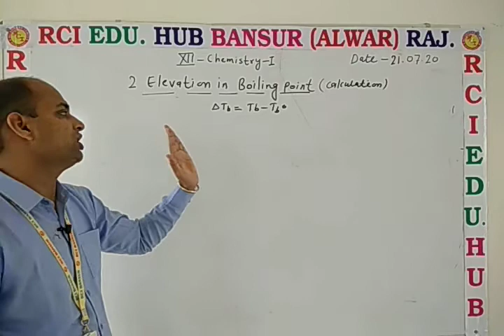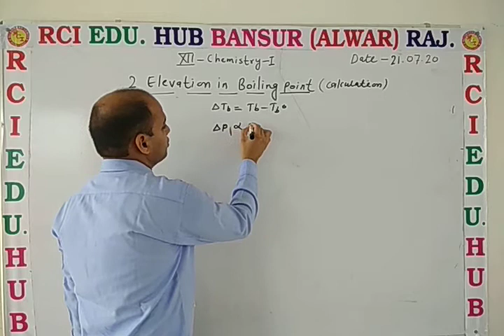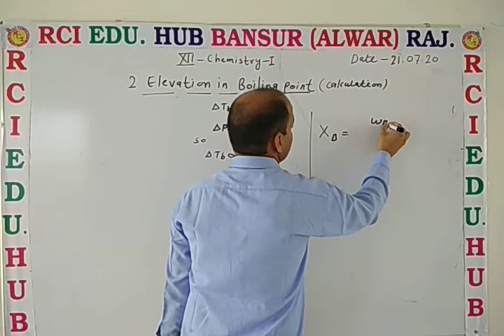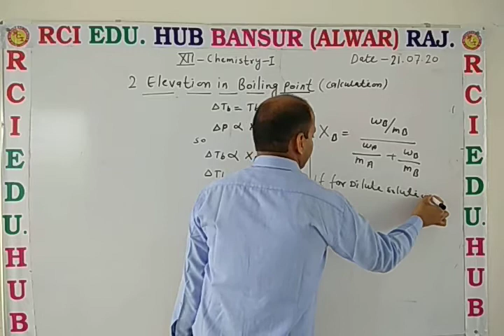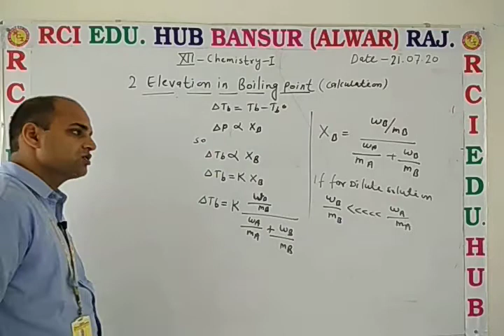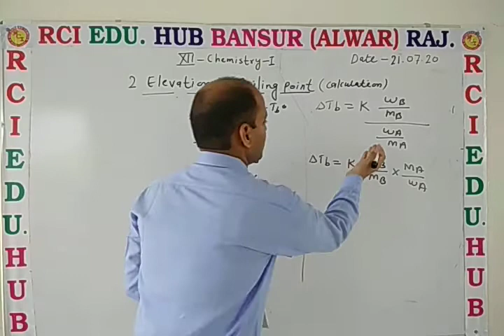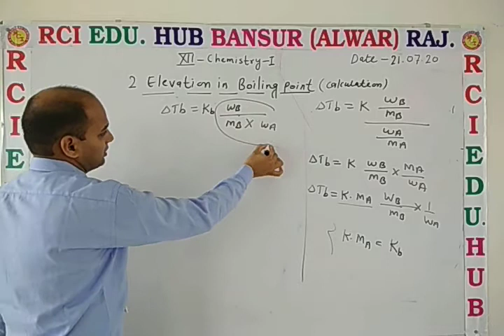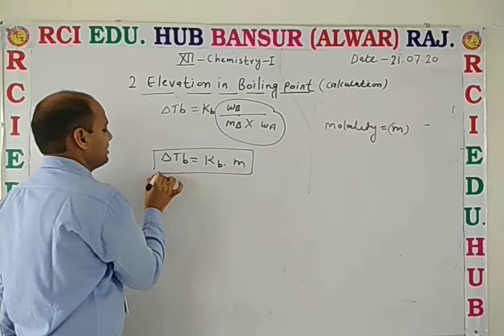Elevation in boiling point (calculation) ll rci school bansur ll by dn sir